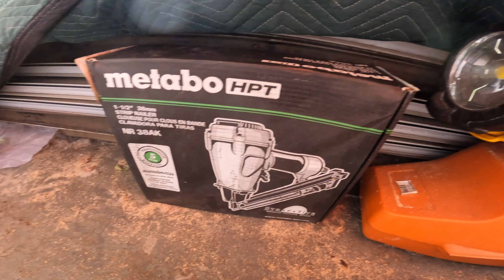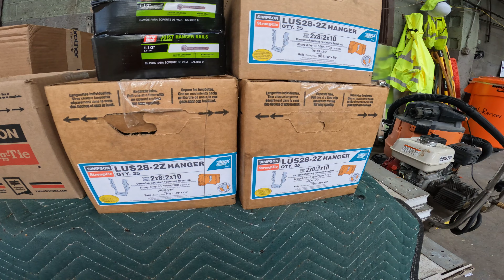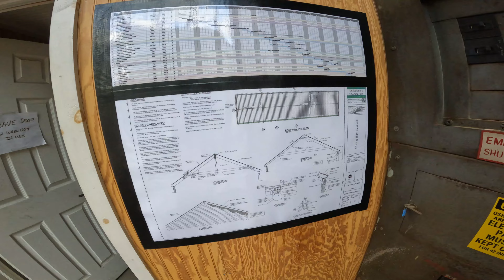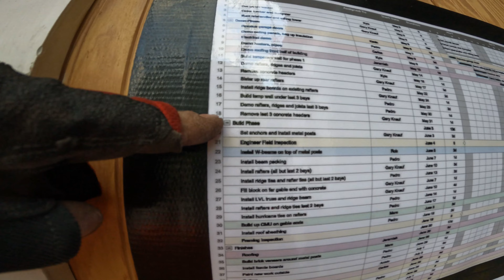Raising a Large Roof - Week 4 - More Demo and Laying Out the Anchor Holes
So at the end of last week I decided to nix the 2-phase plan and complete this job in one fell swoop since we were going to have a delay from the metal fabricator. This week we caught up to the demo we had done for phase 1 and then started laying out the holes for the anchors from the existing brick posts to the new metal posts that will be installed. It was a very productive week and we shaved another day off our overall timeline for completion. At this rate we might have turned a 3 month job into a little more than 2 months.

Time Stamps
0:00 - Day 1 Recap - Tuesday 5/28/2024
9:04 - Day 2 Recap - Wednesday 5/29/2024 (filmed next morning)
12:59 - Day 3 Recap - Thursday 5/30/2024
14:44 - Day 4 Recap - Friday 5/31/2024
24:54 - Drone Footage at the beginning of Wednesday 5/29/2024
26:10 - Drone Footage at the end of Friday 5/31/2024
29:13 - Timelapse of most of the day on Wednesday 5/29/2024